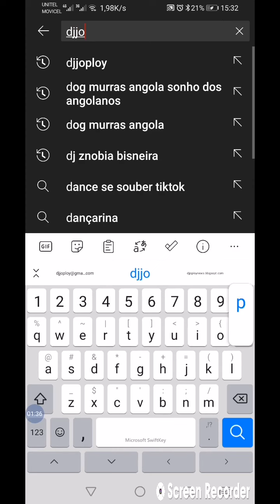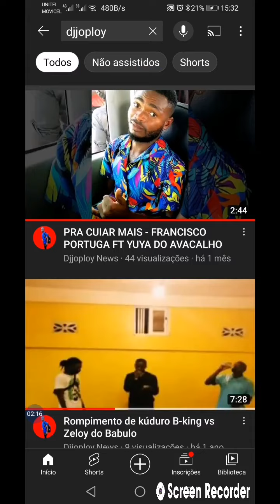como mi localizar no YouTube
Inscreve-se neste canal